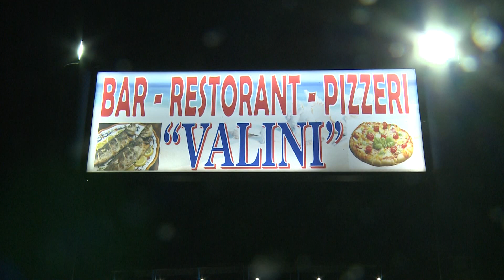KUSHTE KOMODE PUSHIMI DHE MUNDESI PUNESIMI E BIZNESI NE BREGDETIN E PLAZHIT TE TALES NE LEZHE